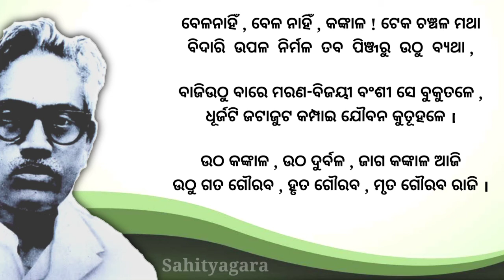utha kankala | ଉଠ କଙ୍କାଳ | Godabarisha Mahapatra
କବିତା - ଉଠ କଙ୍କାଳ

କବି - ଗୋଦାବରୀଶ ମହାପାତ୍ର (୧୦ ଜାନୁଆରୀ ୧୮୯୮ - ୨୫ ନଭେମ୍ବର ୧୯୬୫)

ଉତ୍କଳମାତାର ଗୌରବମୟୀ ଅତୀତକୁ ମନେପକାଇ ଦେବାପାଇଁ କବି ଗୋଦାବରୀଶ ମହାପାତ୍ରଙ୍କର ଏହି କବିତା ଏକ ଯୁଗାନ୍ତକାରୀ ସୃଜନୀ । ଏହି କବିତା ମୃତ୍ୟୁ ଶଯ୍ୟାରେ ଶୋଇଥିବା ମଡା କୁ ମଧ୍ୟ ଜାଗ୍ରତ କରାଇବାରେ କ୍ଷମତା ରଖିଛି । ଏହିଭଳି ଅନେକ କବିତାକୁ ନେଇ ଆମ ଭାଷା ସବୁ ଭାଷା ଠାରୁ ବହୁତ୍ ଶୀର୍ଷରେ ରହିଛି ।

ଏତେ ପ୍ରତିଭାଧାରୀଙ୍କୁ ପାଇବା ଆମ ଓଡ଼ିଆ ମାନଙ୍କ ପାଇଁ ବହୁତ୍ ଗୌରବର ବିଷୟ , କିନ୍ତୁ ବର୍ତ୍ତମାନର ପୀଢ଼ି ସେମାନଙ୍କ ପାଇଁ ଗର୍ବ କରିବା ପରିବର୍ତ୍ତେ , ତାହାକୁ ପାଶୋରି ଦେଇ ପାଶ୍ଚାତ୍ୟ ସଭ୍ୟତାକୁ ବଡ଼ ଆଗ୍ରହ ସହ ଆପଣାଇ ନେଉଛନ୍ତି ।

“ ଉଠ କଙ୍କାଳ, ଛିଡୁ ଶୃଙ୍ଖଳ, ଜାଗ ଦୁର୍ବଳ ଆଜି,
ଉଠୁ ଗତ ଗୌରବ, ହୃତ ଗୌରବ, ମୃତ ଗୌରବ ରାଜି। ”

THANKS FOR VISITING AND SHOWER YOUR LOVE AND BLESSINGS 🥰🙏